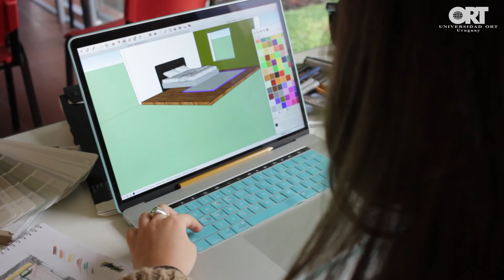Diseña tu Cuarto - Facultad de Arquitectura, Universidad ORT Uruguay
Participá en el concurso Diseña tu Cuarto 2021. Desde la Facultad de Arquitectura te hacemos llegar algunos consejos para que puedas iniciar tu propuesta. Consultá las bases y toda la información del concurso

Estas imágenes fueron tomadas con anterioridad a las normas de prevención solicitadas por las autoridades nacionales ante la presencia del Covid-19 en Uruguay.